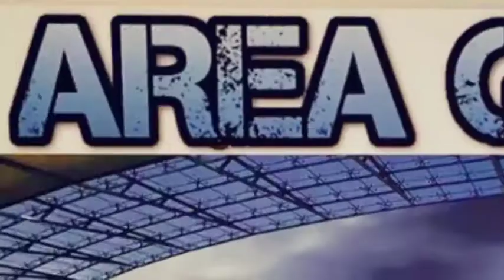AREA GOAL DECIMA PUNTATA 16/04/19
Decima puntata 2019 di Area Goal in onda su Teleprima canale 91 dtt.
AREA GOAL!
in studio con Aldo Cavallo degli Isolati fenomeni, Luigi Montella e Mario Venditto del Club Napoli Cercola ed i giornalisti Guido Gaglione e Domenico Imperatore.
Conduce: Alessia Bartiromo